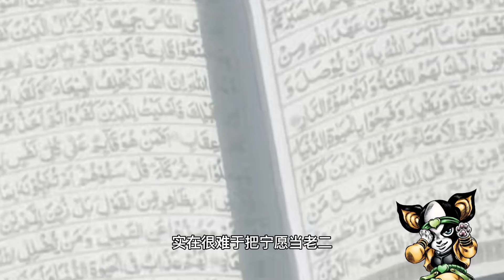93版JOJO奇妙冒险中的5大魔改角色（星尘斗士）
1993版也就是俗称的老版的JOJO奇妙冒险对比原作都做了哪些大幅度的修改呢？